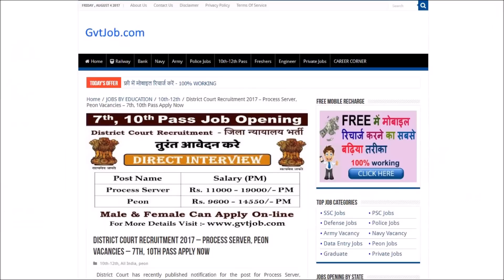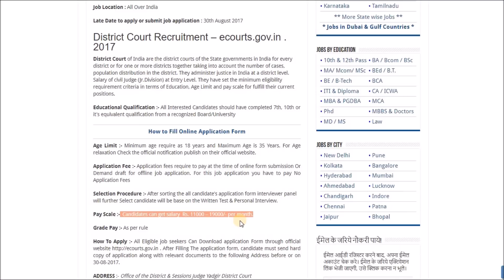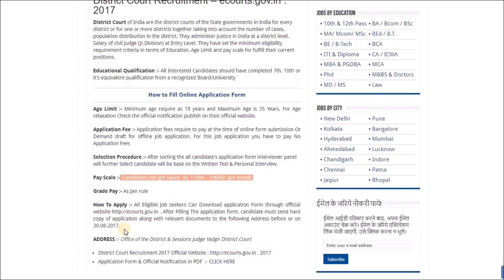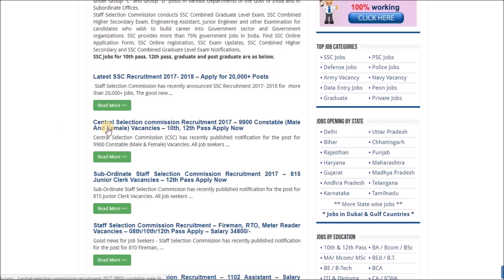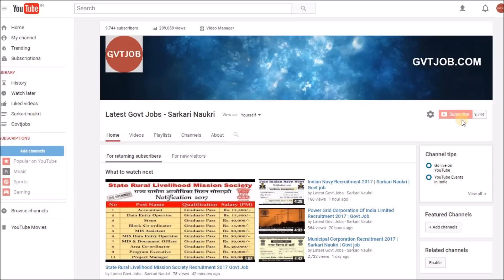District Court Recruitment 2017 | Govt Job | Sarkari Naukri